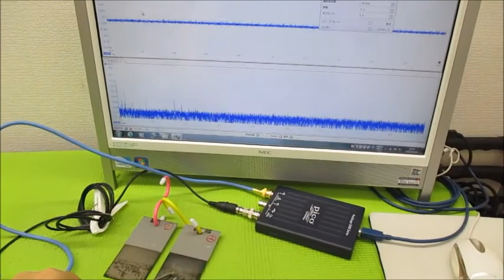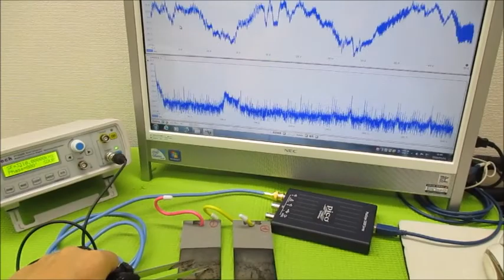超音波制御技術